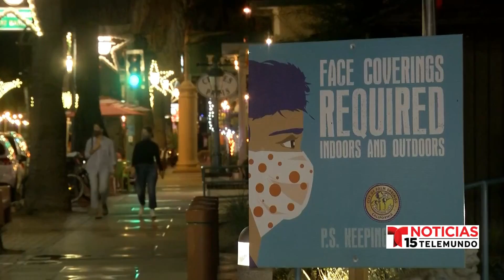Condado de Riverside podría entrar a la fase naranja en los próximos dias